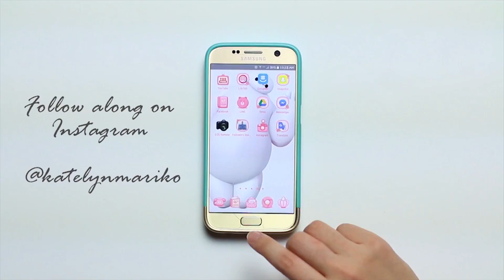Korean Hanbok Shoot | Natural Light, 50mm 1.2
Behind the scenes of a shoot with the lovely Michelle featuring her gorgeous hanbok~